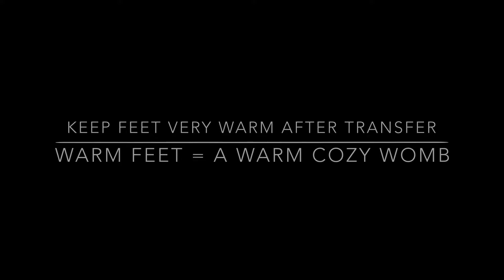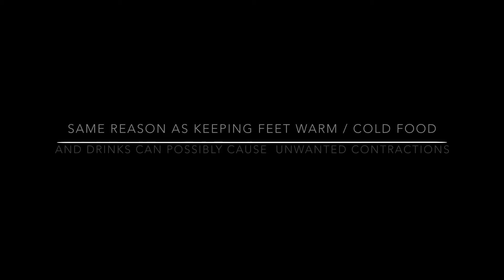Episode 6 “IVF Tips & Ticks We Tried”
Check out some of the tips and tricks used during this round of IVF ..
Pineapple core , Acupuncture , Warm Feet & More